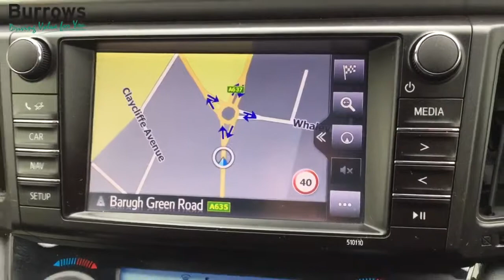For Sale - YS67RLO - TOYOTA RAV4 EXCEL TSS VVT-I AUTO ESTATE RED PETROL 2018